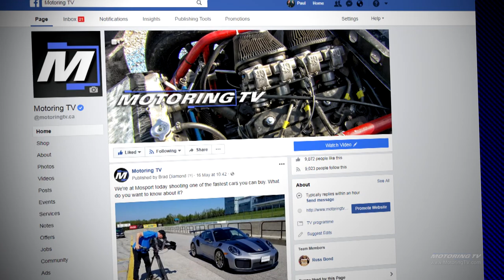Graeme and Bill Go Go Karting | Motoring TV Classics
Its the weekend so lets have some fun and dip into our archives to see Graeme and Bill like you’ve never seen them before, unless you were watching Motoring TV 26 years ago.